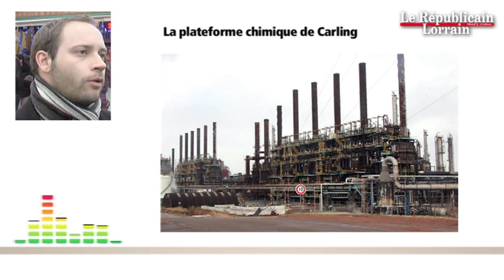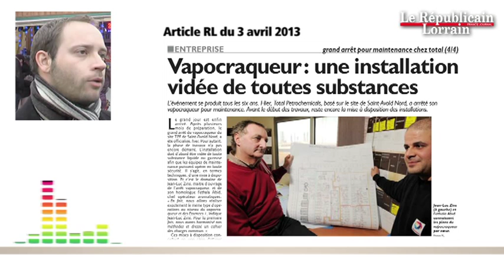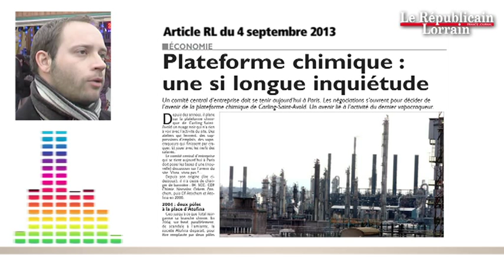210 emplois supprimés par Total : Carling entre colère et résignation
Le communiqué est tombé dans l'après-midi. 210 emplois de la plateforme pétrochimique de Carling seront supprimés par Total. Lors d'un comité central d'entreprise à Paris, le groupe a présenté aux syndicats un projet de fermeture « au cours du deuxième semestre 2015 » de la principale installation du site, le vapocraqueur. Une annonce qui n'est malheureusement pas une surprise pour Vincent Trimbour, journaliste au Républicain Lorrain à Saint-Avold. Bernard Kratz, journaliste spécialiste de l'économie, a également recueilli l'interview exclusive de Patrick Pouyanné, directeur de la branche raffinage/pétrochimie de Total, à lire demain dans notre journal. Le dirigeant y réaffirme la volonté de son groupe « de donner un futur à Carling » où la résignation est palpable, selon Vincent Trimbour.